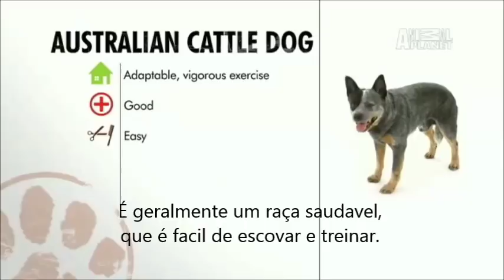ABC canino - Boiadeiro Australiano - legendado português.